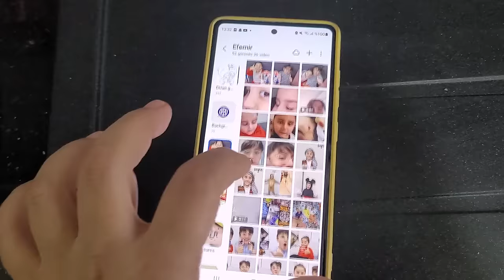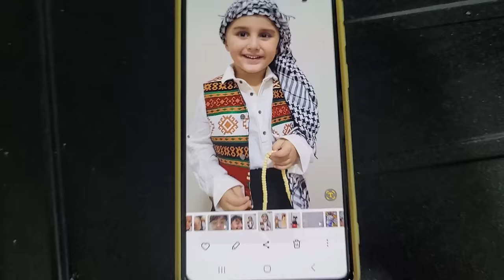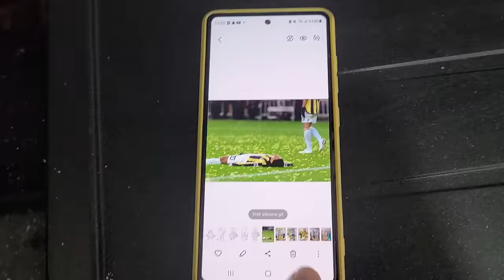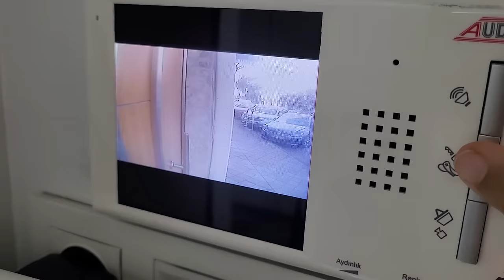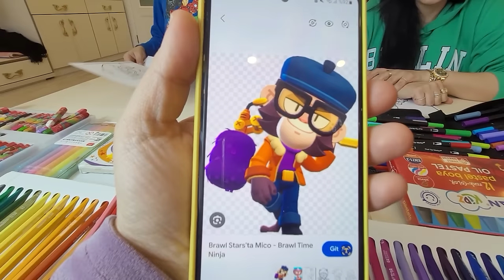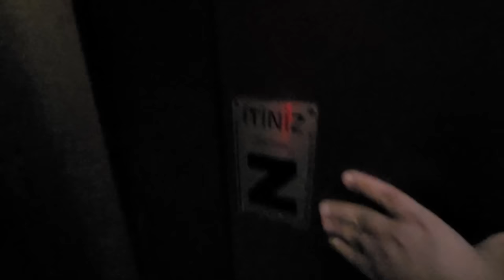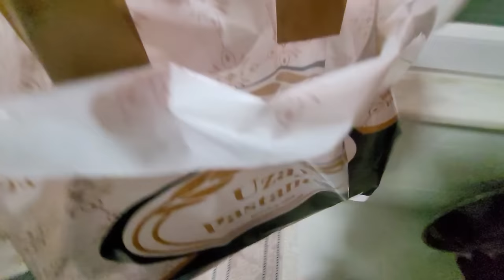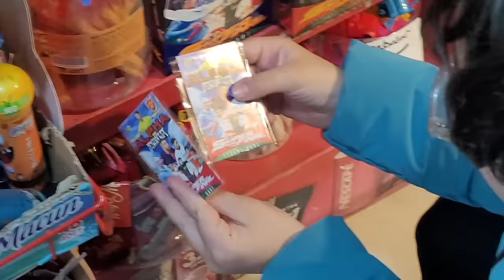BABAANNEMLERDE İFTAR VLOG.!!